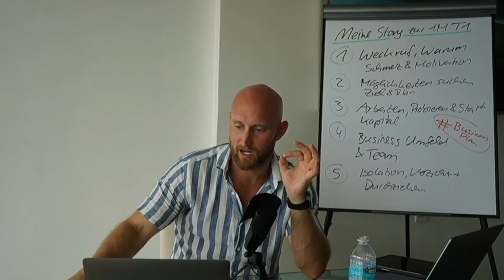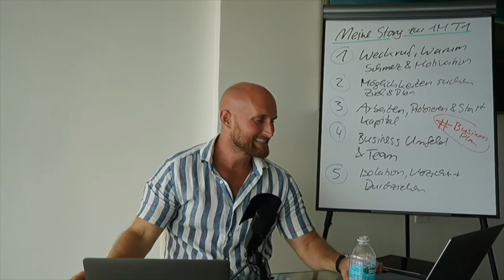Ihr müsst eure Freunde vergessen!